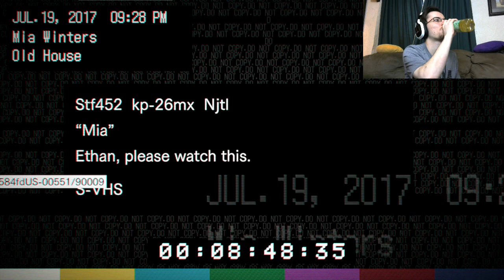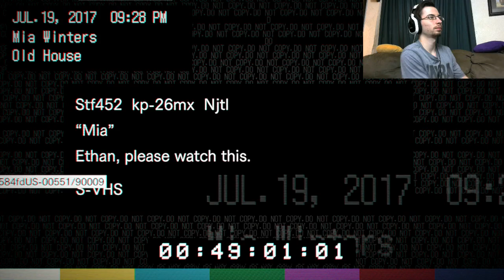MIA'S TAPE (Resident Evil 7 - Part 3)